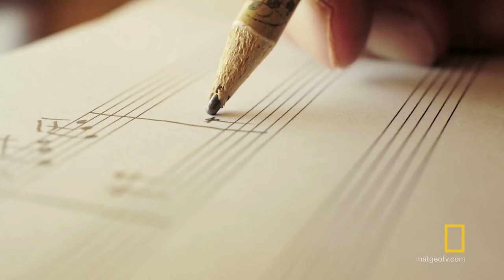Jason Silva's Origin Story | Origins: The Journey of Humankind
Origins host Jason Silva talks about how childhood curiosity led him to pursue a career in communicating seemingly ineffable ideas.

About Origins: The Journey of Humankind:
Hosted by Jason Silva, Origins: The Journey of Humankind rewinds all the way back to the beginning and traces the innovations that made us modern.